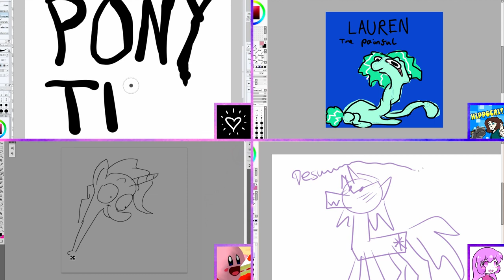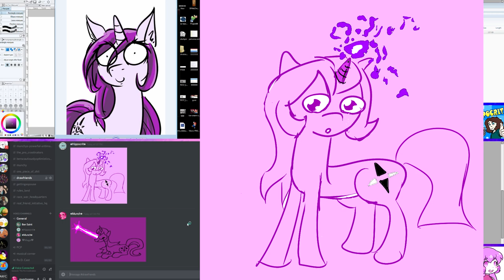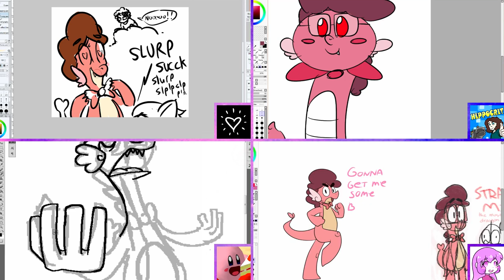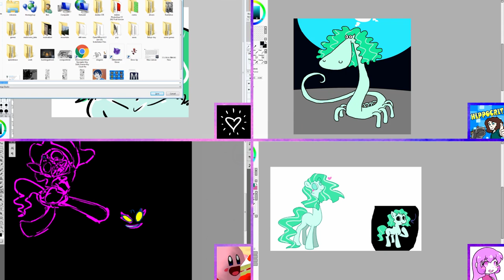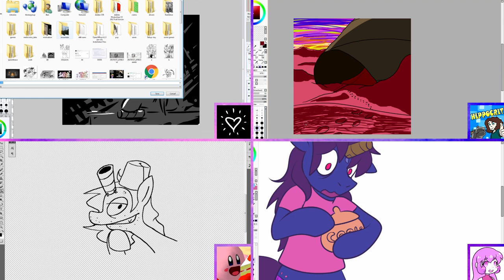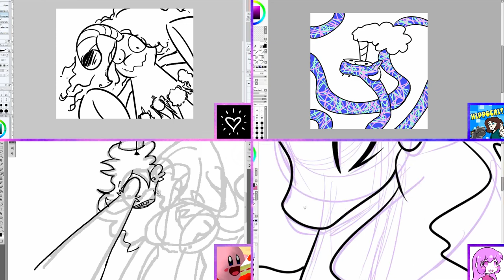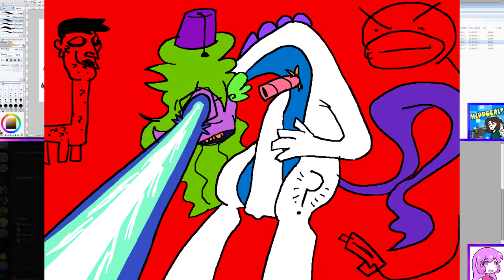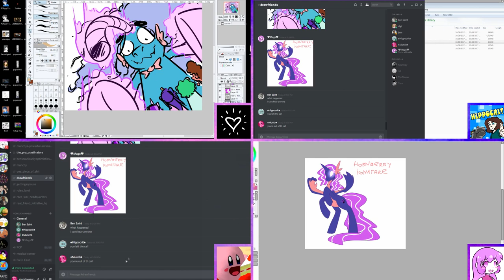Pro Crastinators Drawcast: Episode 6 - Pony OC's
WE HAD TO GO BACK, SO WE DID.

►Pro Crastinators Podcast